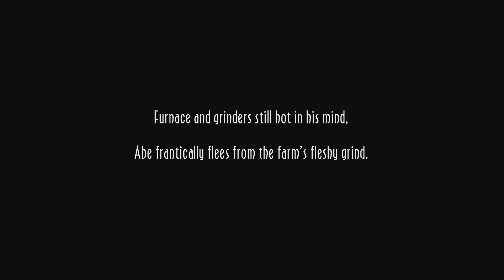AFLP: Oddworld: New 'n' Tasty Part 2: Momentum Problems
We die, a lot. This is going to take us a little while to get though this game.